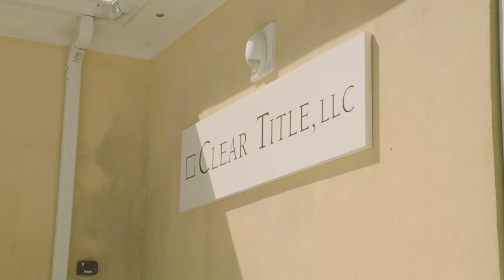LIVE COLD CALLS | DailyGrind54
Download all my free real estate scripts and the 60 Day Challenge for real estate agents in the free courses A very special episode of The Daily Grind. Ricky makes LIVE cold calls at RE/MAX of Orange Beach, and Ricky's wife, Karlin, has her first closing...

Find owners phone numbers with a click of the mouse using Redx's Geo Leads...Redx will waive the $150 start-up fee if you sign up

Later,
Ricky